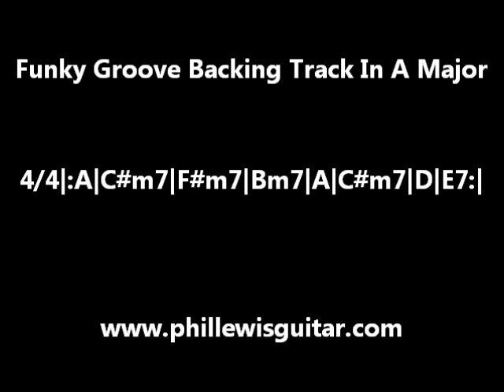Funky Groove Backing Track In A Major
A looped chord progression in A Major with a funky drum beat for musicians to practice jamming to.